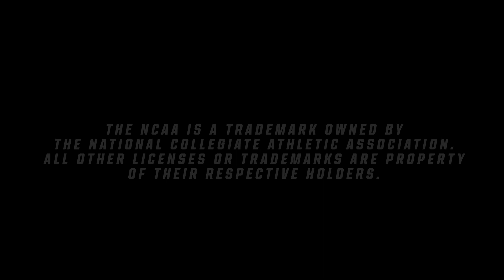NCAA DI Cross Country Championships Are Live On FloTrack